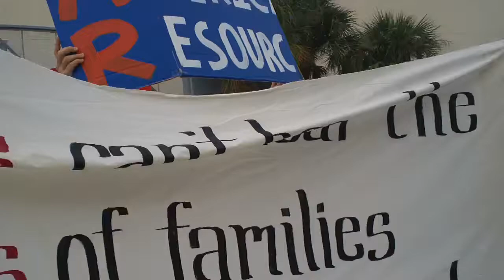Activists protest Raytheon's support of drone warfare: WMNF News